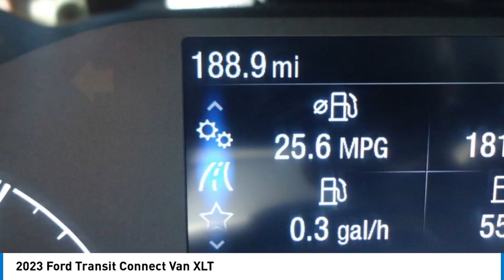2023 Ford Transit Connect Van 24525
2023 Ford Transit Connect Van XLT

Forrester Lincoln
832 Lincoln Way East